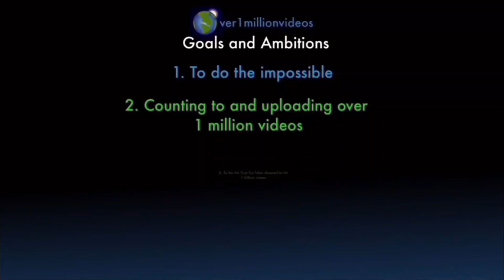Counting to ONE MILLION!!, This is Number 107,667